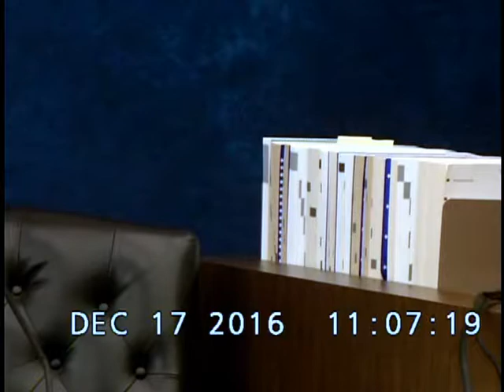Closing Arguments - 2016 Championship Round (AM)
Taken during the morning trial of the 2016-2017 Orange County Mock Trial Competition Championship Round located at the Central Justice Center in Santa Ana, CA. The prosecution team is Pacific Coast High School; the defense team is Trabuco Hills High School.

All video footage was provided by The Sullivan Group of Court Reporters.